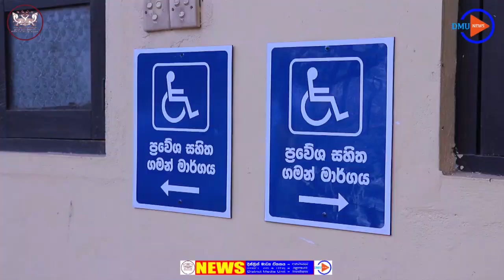ආබාධ සහිත වූවන්ට ප්‍රවේශ විය හැකි පරිදි නවීකරණය වු නොච්චියාගම ප්‍රාදේශීය ලේකම් කාර්යාලය....